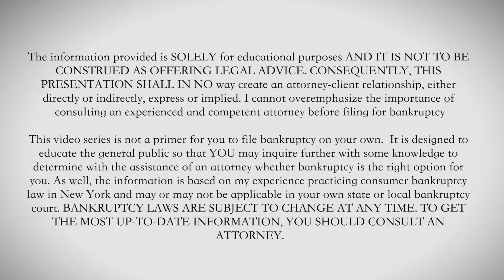Paying Back Loans Before Filing for Bankruptcy - Don't do it!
If you pay back a loan to your family, a friend or a business partner within a year of filing for bankruptcy, you open yourself and the person you're repaying, to a lot of potential financial and legal issues.

David J. Babel is a  highly experienced consumer bankruptcy attorney for over 23 years, serving thousands of clients. His focus is filing Chapter 7 and Chapter 13 bankruptcies in Bronx and New York County as well as the counties of Westchester, Rockland, Putnam, and Dutchess, enabling people to wipe out or manage their debt. Specifically, we help our clients with:  garnishments, bank restraints, foreclosure, loan modification, avoiding liens, stripping off liens, stripping down liens and general creditor harassment. A fresh start begins here. Call for a free telephone consultation: 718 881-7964.